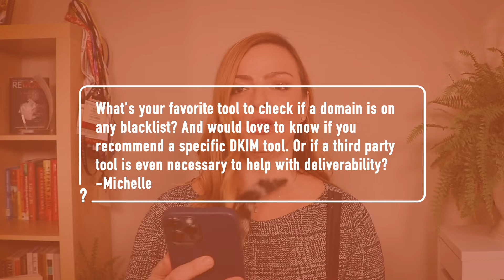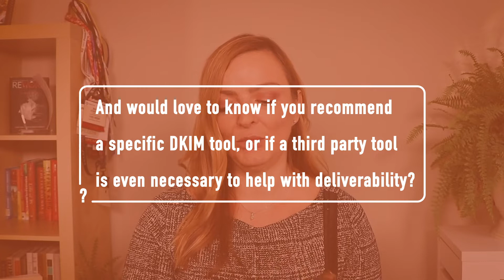Is there a tool to set up DKIM/DMARC, and are they really needed for email deliverability?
The most important step in email marketing is to actually make sure that your emails get delivered. But as cyber crime became increasingly problematic and disruptive, email receivers, senders, and intermediaries came together to figure out protocols that would help them fight email scams, phishing, spoofing and other cyber threats. And thus, the DMARC email authentication protocol was born.

In this email, I am oversimplifying how it all works. But I get a bit into the history of this in response to a question about how to check DKIM setup.

I get a lot of questions about email that all try to accomplish one thing: figure out ways to "successfully" email people without their permission. So it was no surprise that the DKIM question came up.

If you want to watch my response to other questions, such as how to cold email large lists, here's another video for you

But the short answer is, don't do it!

Hi, it's Mana. You may know me from my video on What to Say When Someone Flakes on You. Or from one of my many digital marketing videos, keynotes, and articles.

I will answer your BURNING digital marketing questions, each in under two minutes.

p.s. I wrote an ebook and toolkit to help you with a structured approach to building measurable influencer marketing programs that deliver business growth.

Let me know what you think after watching. No question is too small or big or silly. I'm always happy to give an alternate perspective.

Mana